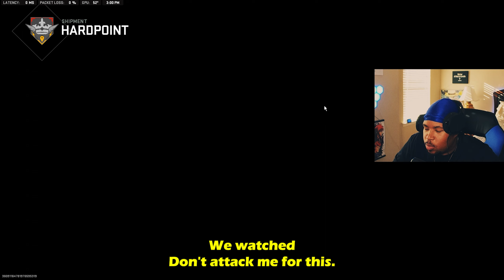UNLOCKED Gold Camo For This Gun & It Was VERY STRESSFUL (Modern Warfare 2)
Unlocked Gold For This Weapon & It Was Stressful